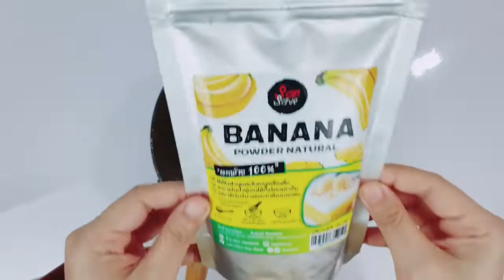Banana Pudding Parfaits พุดดิ้งกล้วยหอมพาเฟต์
เมนูสดชื่นทำง่าย เหมาะสำหรับคนชอบทานกล้วยหอมมากๆค่ะ

ร่วมพูดคุย หรือติดตามสูตรในเวปไซต์เพิ่มเติมได้ที่

1. ไข่แดงเบอร์ 2   3 ฟอง
2. วิปปิ้งครีมจืด  260 กรัม
3. น้ำตาลทราย  70 กรัม
4. แป้งข้าวโพด  10 กรัม
5. ผงกล้วยหอม  10-15 กรัม
6. เนยเค็ม  20 กรัม
7. วิปปิ้งครีม(สำหรับตีให้ขึ้นฟู)  250 กรัม

Ingredients
3  Egg yolks
260g  Whipping Cream
70g  Sugar
10g  Corn starch
10-15g Banana Powder
20g  salted butter

250g  Whipping Cream(2)

***ถ้าต้องทำรสช็อคโกแลตและชาเขียว แบ่งแป้งมาผสมผงโกโก้หรือผงชาเขียว/มัทฉะได้ตามชอบ  หากผสมแล้วแป้งแห้งเกินไป ให้เติมนมสดจืดลงไปเล็กน้อย

ใครมีคำถาม หรืออยากให้เราลองทำเมนูไหนเพิ่มเติม สามารถคอมเม้นต์ไว้ที่ด้านล่างคลิปได้เลยนะคะ